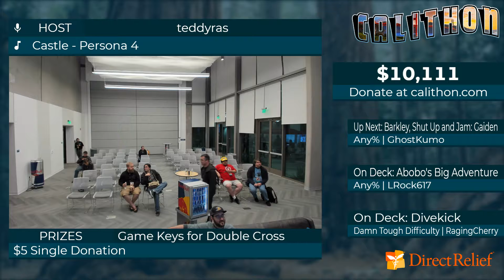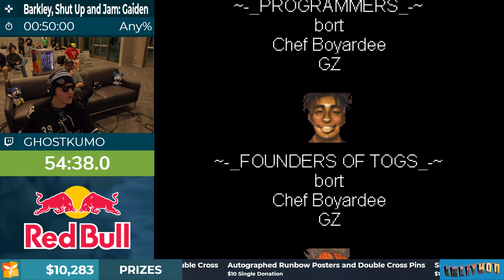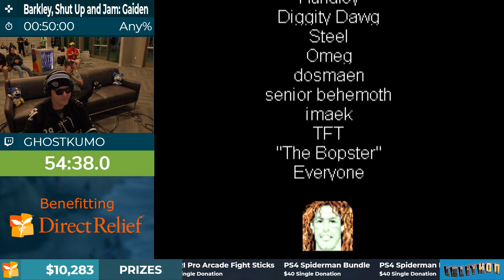Barkley, Shut Up and Jam: Gaiden (Any%) by GhostKumo in 54:38 - Calithon 2019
Run starts at 2:49 !

Calithon 2019 was held from March 14th to March 18th and benefitted Direct Relief. Follow Calithon on social media for updates on our latest events!